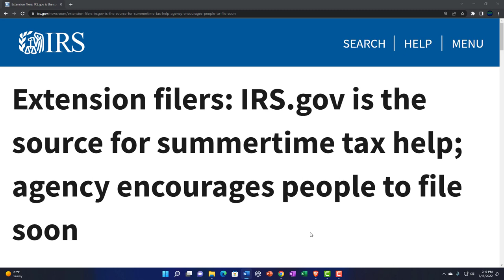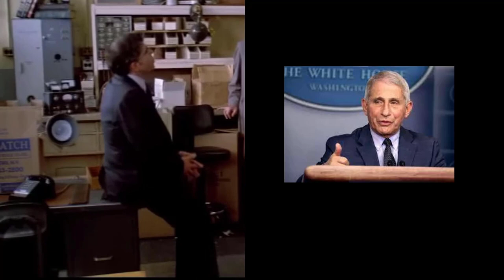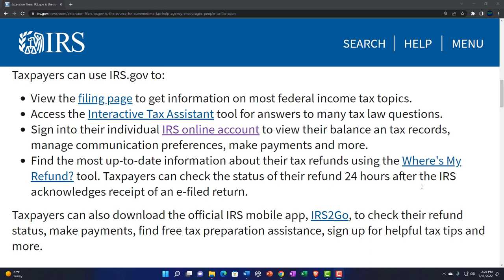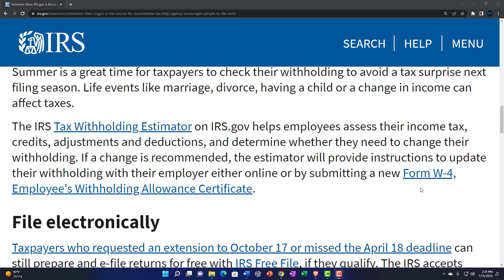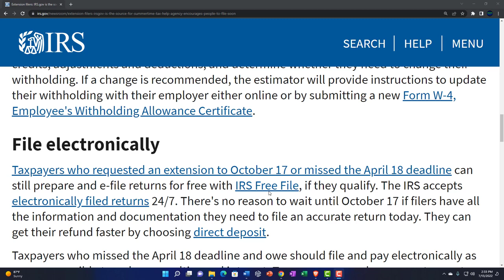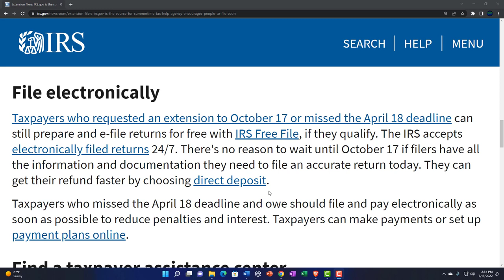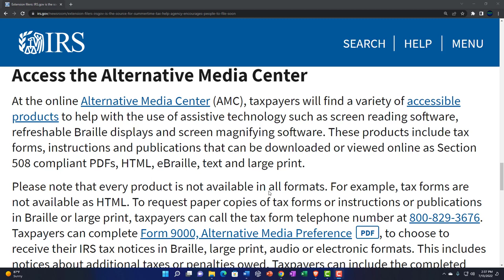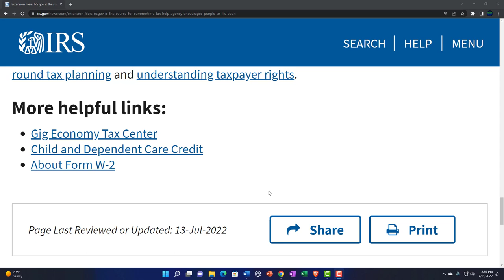Extension filers: IRS.gov is the source for summertime tax help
Extension filers: IRS.gov is the source for summertime tax help; agency encourages people to file soon
With millions of people still waiting to file their tax returns, the IRS reminds them to file as soon as possible and take advantage of special tools available on IRS.gov that can help them file.

Summer may be a busy time for many, but it's a great time to start tax planning - whether you still need to file a 2021 tax return or start planning for next year's tax season. The IRS website is the fastest and most convenient way to get tax-related information and help. The online tools are available any time, so taxpayers can use them at their convenience.

Here are some important reasons for taxpayers to visit IRS.gov this summer.

Get tax information 24/7
Taxpayers can use IRS.gov to:

View the filing page to get information on most federal income tax topics.
Access the Interactive Tax Assistant tool for answers to many tax law questions.
Sign into their individual IRS online account to view their balance an tax records, manage communication preferences, make payments and more.
Find the most up-to-date information about their tax refunds using the Where's My Refund? tool. Taxpayers can check the status of their refund 24 hours after the IRS acknowledges receipt of an e-filed return.
Taxpayers can also download the official IRS mobile app, IRS2Go, to check their refund status, make payments, find free tax preparation assistance, sign up for helpful tax tips and more.

Adjust withholding now to avoid tax surprises next year
Summer is a great time for taxpayers to check their withholding to avoid a tax surprise next filing season. Life events like marriage, divorce, having a child or a change in income can affect taxes.

The IRS Tax Withholding Estimator on IRS.gov helps employees assess their income tax, credits, adjustments and deductions, and determine whether they need to change their withholding. If a change is recommended, the estimator will provide instructions to update their withholding with their employer either online or by submitting a new Form W-4, Employee's Withholding Allowance Certificate.

File electronically
Taxpayers who requested an extension to October 17 or missed the April 18 deadline can still prepare and e-file returns for free with IRS Free File, if they qualify. The IRS accepts electronically filed returns 24/7. There's no reason to wait until October 17 if filers have all the information and documentation they need to file an accurate return today. They can get their refund faster by choosing direct deposit.

Taxpayers who missed the April 18 deadline and owe should file and pay electronically as soon as possible to reduce penalties and interest. Taxpayers can make payments or set up payment plans online.

Find a taxpayer assistance center
The Taxpayer Assistance Center Locator tool has a new look and feel, featuring a dynamic map, a directions button and two tabs for inputting search criteria. It's important to remember that Taxpayer Assistance Centers operate by appointment only. Taxpayers can make an appointment by calling the number for the office they want to visit.

Read information in other languages
Many IRS webpages are now available in Spanish, Vietnamese, Russian, Korean, Haitian Creole and Chinese. Some of the multilingual resources include the Taxpayer Bill of Rights, e-file resources and many tax forms and publications.

Access the Alternative Media Center
At the online Alternative Media Center (AMC), taxpayers will find a variety of accessible products to help with the use of assistive technology such as screen reading software, refreshable Braille displays and screen magnifying software. These products include tax forms, instructions and publications that can be downloaded or viewed online as Section 508 compliant PDFs, HTML, eBraille, text and large print.

Please note that every product is not available in all formats. For example, tax forms are not available as HTML. To request paper copies of tax forms or instructions or publications in Braille or large print, taxpayers can call the tax form telephone number at . Taxpayers can complete Form 9000, Alternative Media PreferencePDF, to choose to receive their IRS tax notices in Braille, large print, audio or electronic formats. This includes notices about additional taxes or penalties owed. Taxpayers can include the completed form with their tax return, mail it as a standalone form to the IRS or they can call .